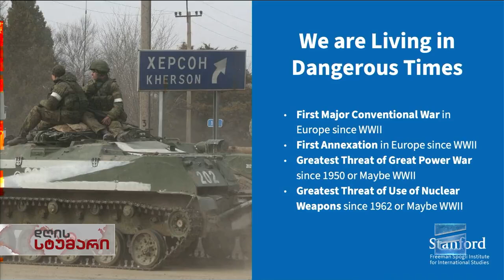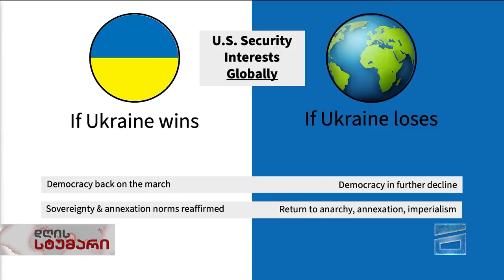დღის სტუმარი 15:40 - 11.12.2023